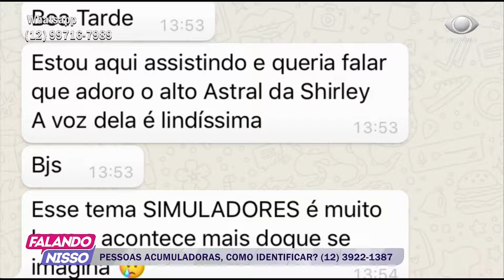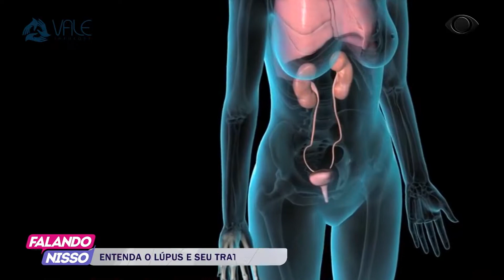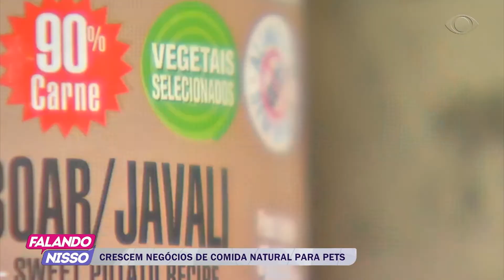FALANDO NISSO 02 10 2019 PARTE 03